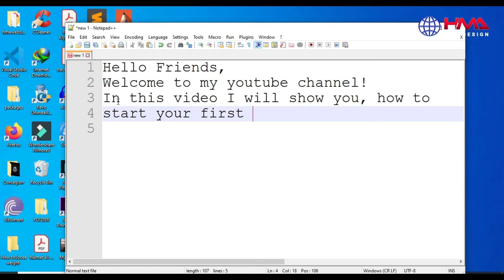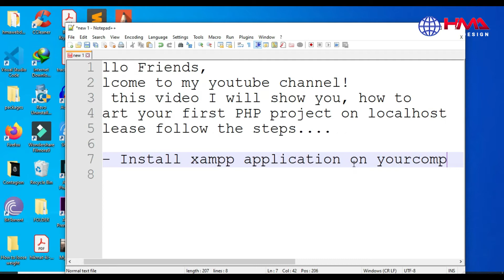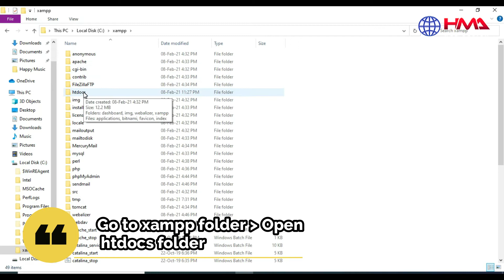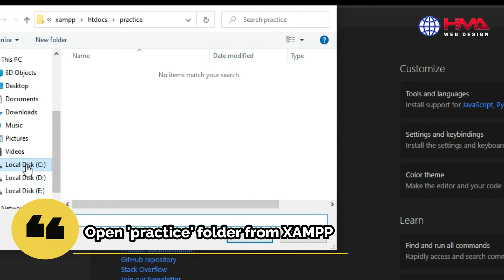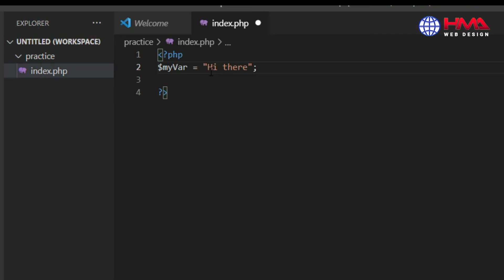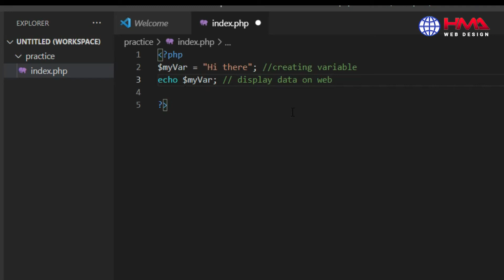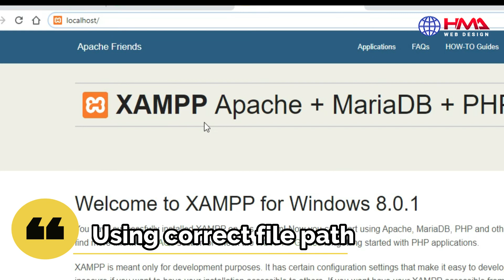How to Start First PHP Web Project on Local Server/Localhost PHP Tutorial 2023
Getting Started with PHP using XAMPP local server
Here, you will learn how easy it is to create dynamic web pages using PHP. Before beginning, be sure to have a code editor and some working knowledge of HTML and CSS.

If you're just starting out in web development, start learning from here

Well, let's get straight into it.

Setting Up a Local Web Server
PHP script executes on a web server running PHP. So before you start writing any PHP program you need the following program installed on your computer.

The Apache Webserver
The PHP engine
The MySQL database server
You can either install them individually or choose a pre-configured package for your operating systems like Linux and Windows. Popular pre-configured packages are XAMPP and WampServer.

WampServer is a Windows web development environment. It allows you to create web applications with Apache2, PHP, and a MySQL database. It will also provide the MySQL administrative tool PhpMyAdmin to easily manage your databases using a web browser.

Please have a look at my website, your valuable suggestions will be welcome!